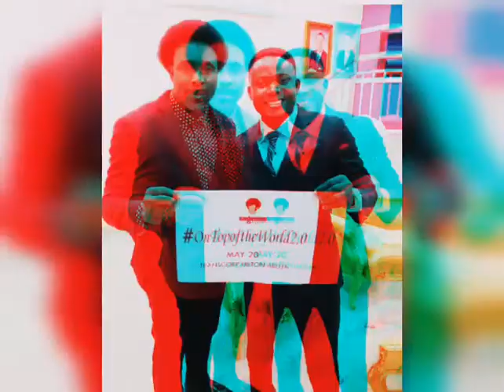{trending} My God by Chris Ade, Jesse Solad Cover -Nigeria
My God By Chris Ade (Cover)

The Best Worship and Praise Songs || Best Christian Music || Praise The Lord
Music Praise

The Best Praise and Worship Songs || Best Christian Music ||

abba thank you for the music youtube
alex g beach music youtube
axel f music video youtube
becky g music videos youtube
becky g shower music video youtube
c and c music factory youtube
chuck e cheese music videos on youtube
d'angelo how does it feel music video youtube
dragon ball z music videos youtube
drita d'avanzo music video youtube
eazy e music videos youtube
game of thrones music youtube
guardians of the galaxy music youtube
guns n roses music videos youtube
heavy d music videos youtube
how can i download a music from youtube
how do i download music from youtube
how do l download music from youtube
how do u convert music from youtube to itunes
how do u download music from youtube
how do u download music from youtube to ur phone
how do u download music from youtube to your computer
how do u download music from youtube to your iphone
how do u download music from youtube to your ipod
how do u download music from youtube to your phone
how i download music from youtube
how t o download music from youtube
how to download a music from youtube
how to download a music from youtube to computer
how to download a music video from youtube
how to download a youtube music to itunes
how to download music from youtube on a iphone
how to download music from youtube on a phone
how to download music from youtube to i phone
how to download music from youtube to your i phone
lord  music youtube
2016 and o's
youtube music youtube broadcast yourself
youtube music youtube free music
youtube music youtube gospel music
youtube nigerian music p square forever
youtube nigerian music videos p square
youtube o'jays i love music
youtube q music top 40
youtube rock n roll music
youtube v for vendetta music
youtube want u back music video
youtube zydeco music j paul
trending church Ghana Okopi Peterson crypto ethereum Bitcoin Shiba Inu Kae strings E Daniels Cobhams